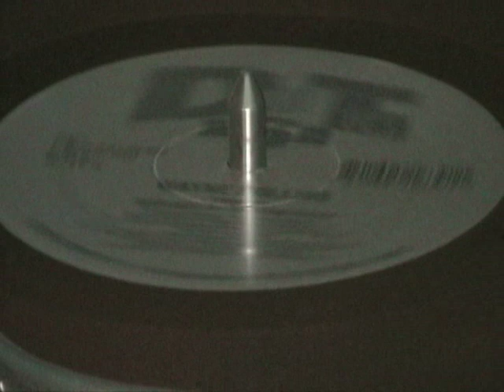Wayne Rollins - Attitudes In The Red Room - My Inner Vibe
1996 - Downtown 161 Records